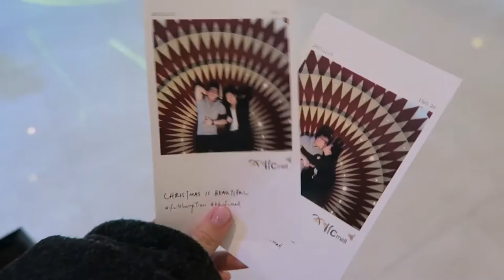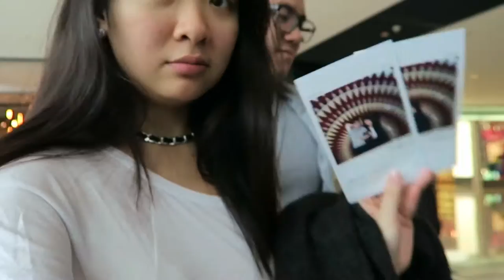Dec 12&13 2015 Vlogmas | Graduation Photos, Christmas Market and other Festivities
+ Don't forget to bump up the quality to 1080HD!

[Details]

[Outfit]

[Music]
Goddess by Grumby (feat. Häri Mint)

[Camera]
Canon G7x